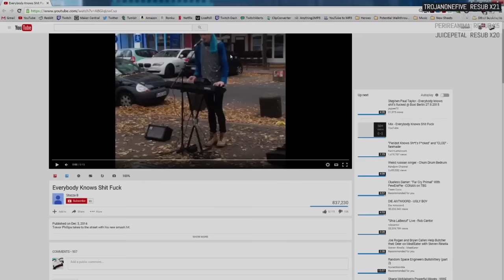Late Night with Cry and Russ [02/27/16] [P1]